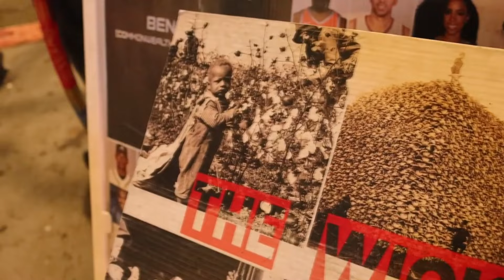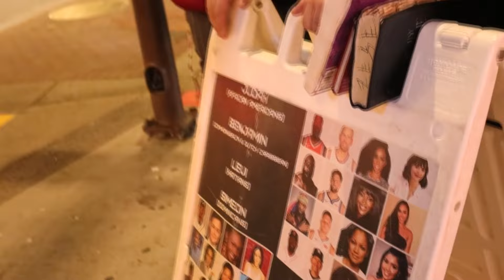OUR YOUTH NEED TO REALLY UNDERSTAND THE SIGNIFICANCE OF HOW WE ARE THE PEOPLE OF THE BIBLE!!